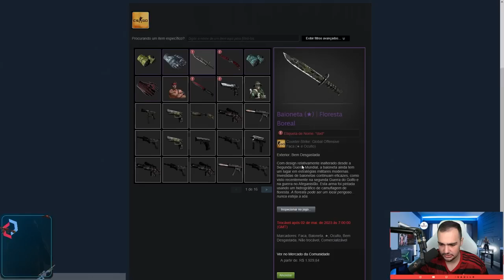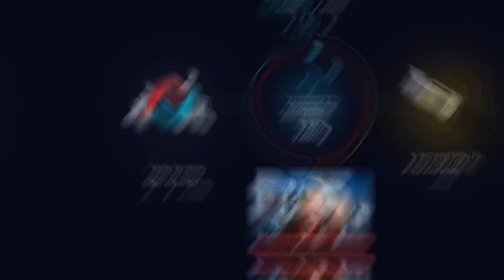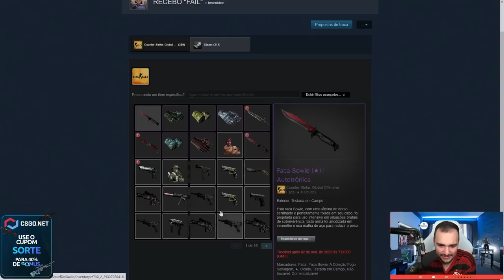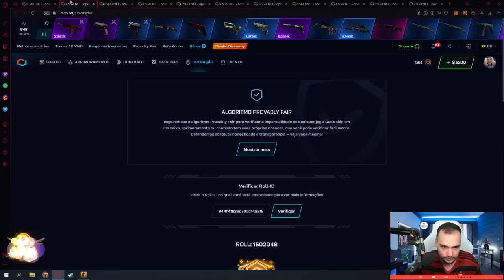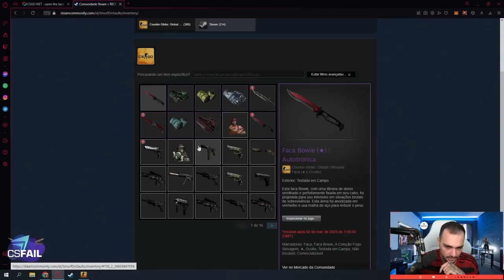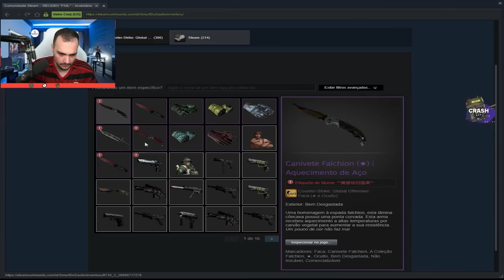Depositei R$20.000,00 no CSGO.Net e ganhei 4 FACAS e 3 LUVAS 🤑